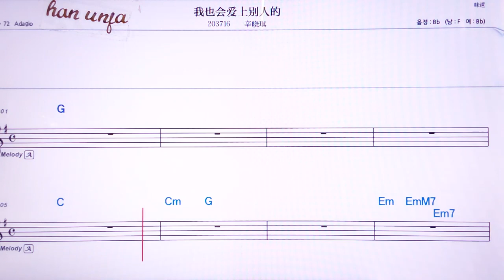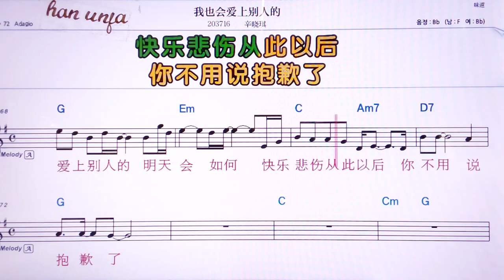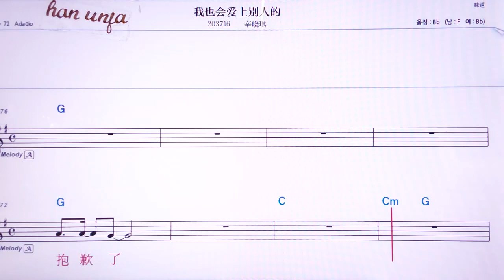💖워예후이아이씽비에런더/씬샤오치 👍MR,노래방, 악보, 코드,Karaoke With Sheet Music